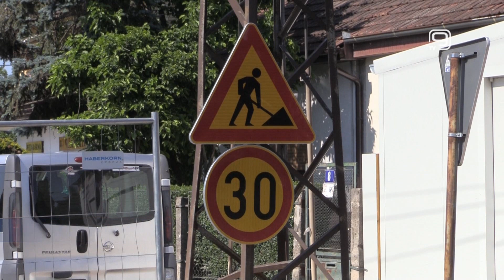TV KANAL 9, NOVI SAD: IZMENA SAOBRAĆAJA NA NOVOM NASELJU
Od sutra će zbog radova Novosadske toplane u bloku Ulice Milana Ješića Ibre privremeno biti izmenjen režim saobraćaja u ovom delu Novog naselja.